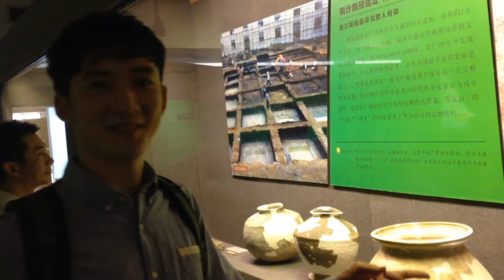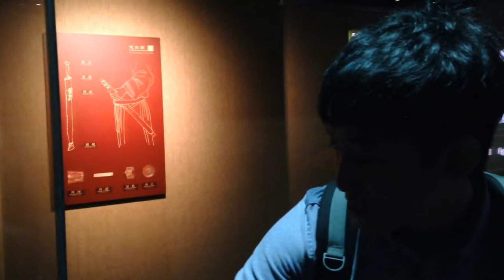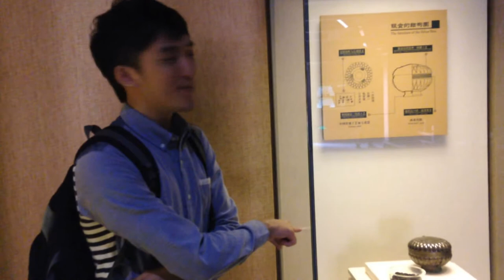Nanyue King's Tomb - Western Han Dynasty - Guangzhou - Jason's Tour - Full Episode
Host Jason enters the Nanyue King's tomb and explores the riches of the Western Han Dynasty.  Experience the culture of China 2,000 years ago through the grave good recovered and displayed in this modern museum.

This is the full episode.